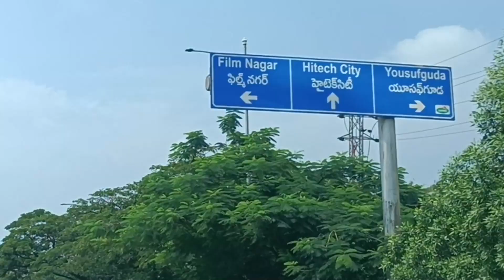Allu Arjun House in Hyderabad | Way To Allu Arjun House In Jubilee Hills,lifestyle,Income,biography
అల్లు అర్జున్ ఇంటీకి దారి-Allu Arjun’s House in Hyderabad | Way To Allu Arjun House In Jubilee Hills
Allu Arjun Lifestyle 2022 Wife Income House Cars Family Biography Movies Net Worth

Allu Arjun:
 (born 8 April 1982) is an Indian actor who works in Telugu films. One of the highest paid actors in India, Arjun is also known for his dancing. He is a recipient of several awards, including six Filmfare Awards and five Nandi Awards.

Allu Arjun made his debut with Gangotri in 2003. He rose to prominence starring in Sukumar's cult classic Arya (2004), for which he earned a Nandi Special Jury Award. He consolidated his reputation with the action films Bunny (2005) and Desamuduru (2007). In 2008, he starred in the romantic drama Parugu, for which he won his first Filmfare Award for Best Actor – Telugu.
Allu Arjun went on to star in notable films such as Arya 2 (2009), Vedam (2010), Julayi (2012), Race Gurram (2014), S/O Satyamurthy (2015), Rudhramadevi (2015), Sarrainodu (2016), DJ: Duvvada Jagannadham (2017), Ala Vaikunthapurramuloo (2020), and Pushpa: The Rise (2021). His performances as a lower class cable operator in Vedam and as a carefree street smart man in Race Gurram won him two more Filmfare Awards for Best Actor – Telugu. He also won the Filmfare Award for Best Supporting Actor for his portrayal of prince Gona Ganna Reddy in Rudhramadevi. He received huge acclaim for his performance in Pushpa: The Rise, which emerged as the highest-grossing Indian film in 2021, and ranks among the highest-grossing Telugu films of all time.